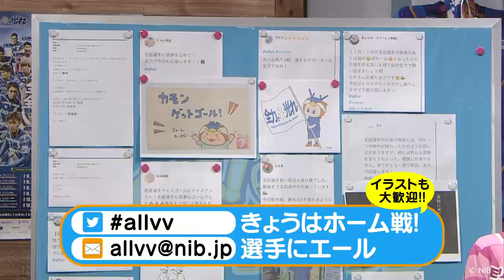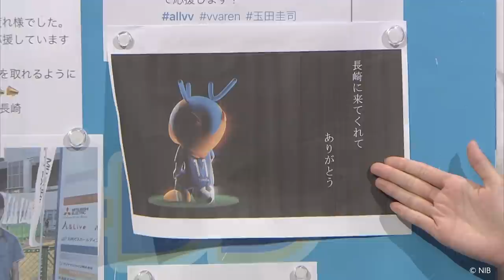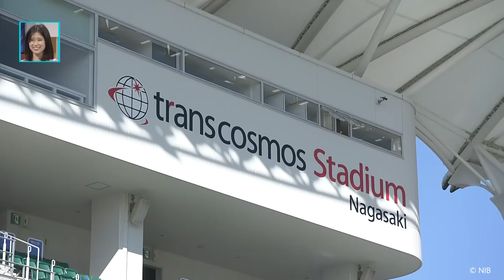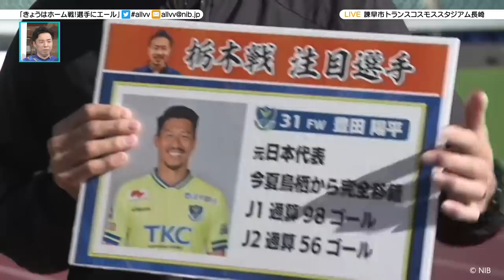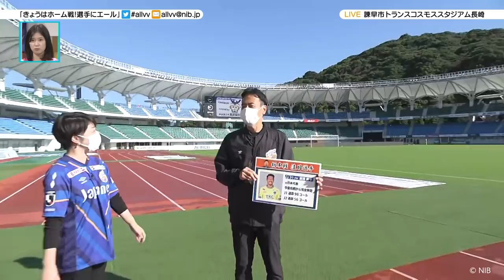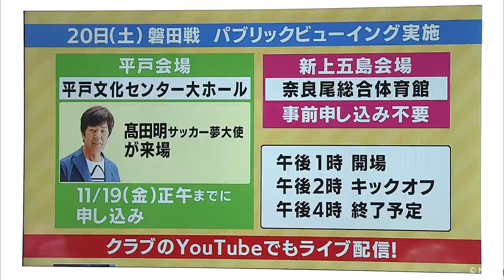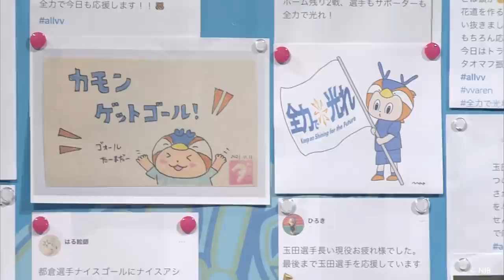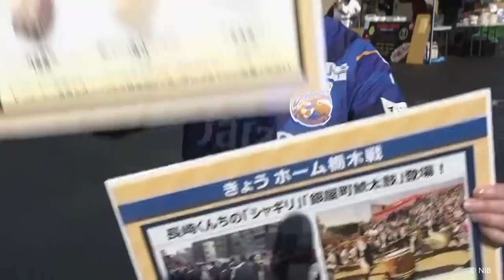ALL!V・ファーレン(2021年11月13日OA)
※時間をクリックすると見たいコンテンツを視聴可能♪
0:00　 トラスタ から中継！ヴィヴィくん 生出演♪
0:51　 社長 髙田春奈 もトラスタから生出演！
5:10　 玉田圭司 選手が11月11日に今シーズン限りでの引退を発表
   7:37　 玉田選手がファン・サポーターに伝えたメッセージ
   9:19　 アウェイ東京V戦振り返り⚽
   9:58　 ハーフタイムのロッカールームの様子を公開！
 13:21　試合終了後のロッカールームの様子も！
13:57　前田悠佑 普及インストラクター生出演！
          　 栃木戦の見どころを徹底解説！
 17:10　練習見学会の様子を紹介！
 20:35　V・ファーレン長崎の最新情報
 22:30　トラスタから中継♪